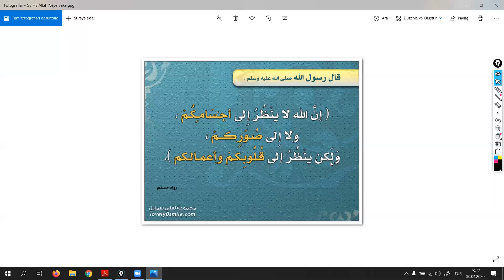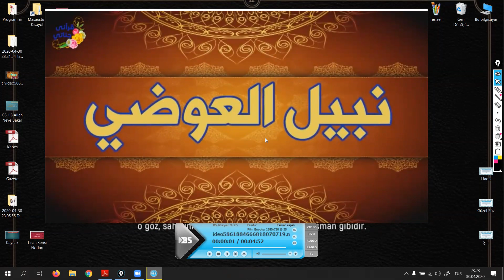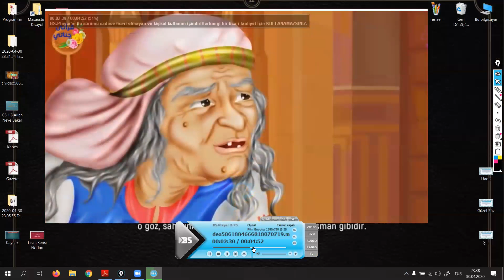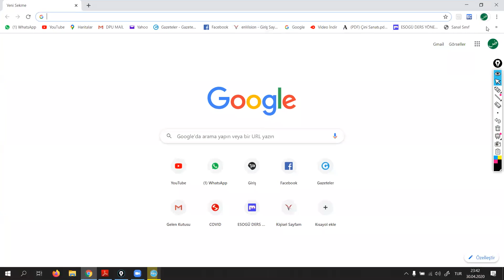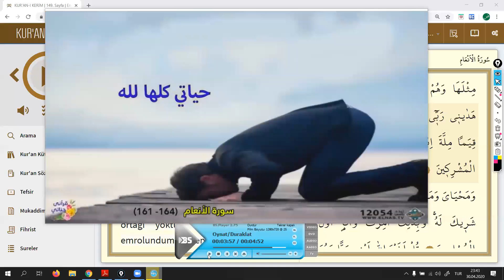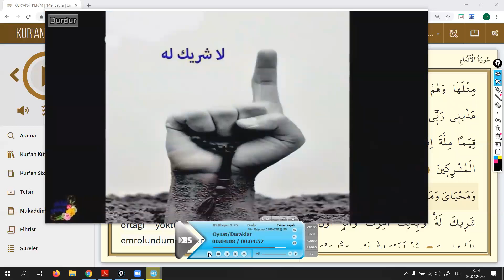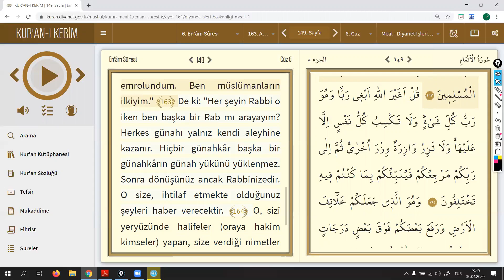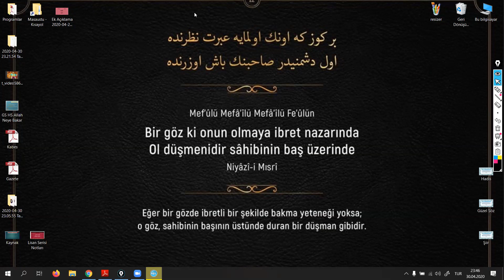Sultan ve Yaşlı Kadın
Bir padişah, cami yaptırıyor ama yapımında kimsenin yardım etmesini istemiyor. Cami yapımı biter ve rüyasında bir meleğin caminin adını sildiğini ve yerine başka bir yaşlı kadının adının yazıldığını görür. Şaşkına dönen sultan gerçeği araştırdığında hatasını anlar ve o bayanın ismini oraya yazdırır...ama ne olmuştu da kararını değiştirmişti? 🤔